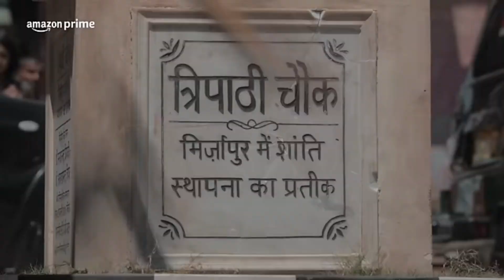Munna Bhaiya is alive?: MIRZAPUR Season 3 Teaser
Writing, Narration and Editing: Aditya
From: That Cinema Buff

mirzapur season 3 teaser review
mirzapur season 3 teaser reaction
mirzapur season 3 teaser public review
mirzapur season 3 teaser public reaction
mirzapur season 3 teaser trailer